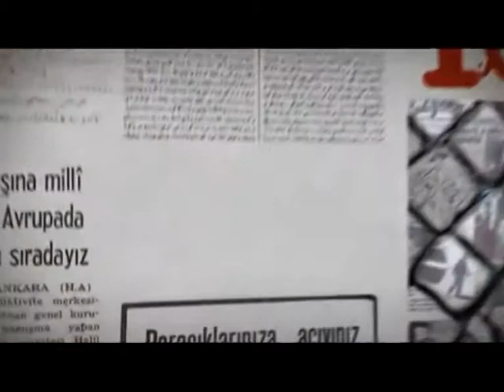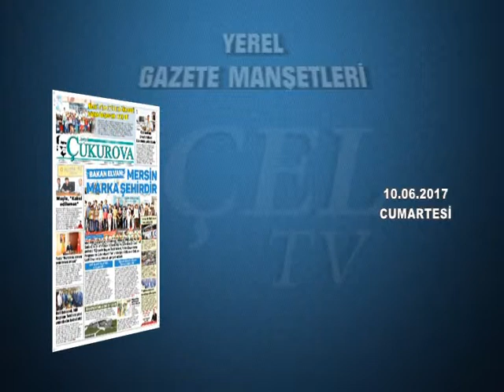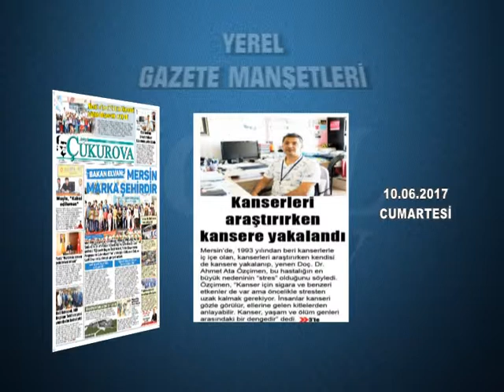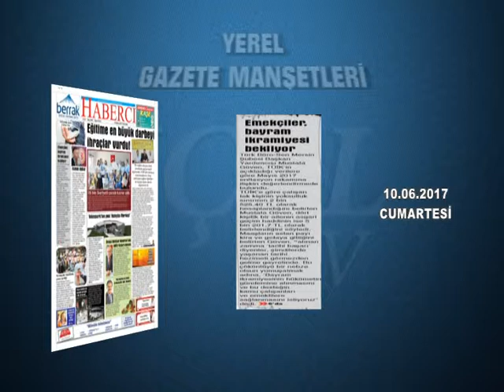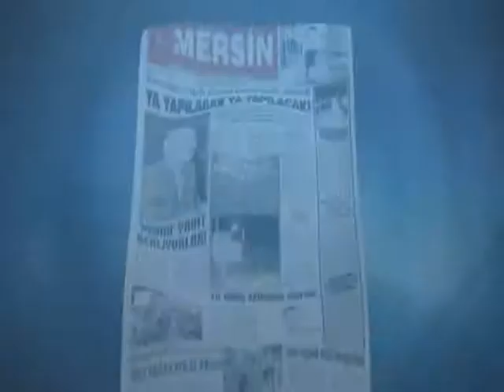GAZETE MANŞETLERİ 10.06.2017